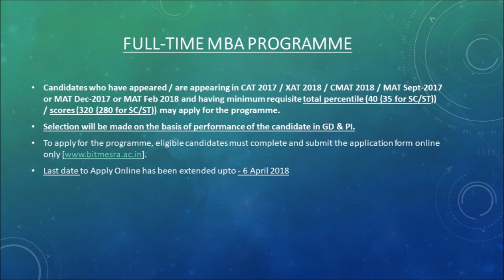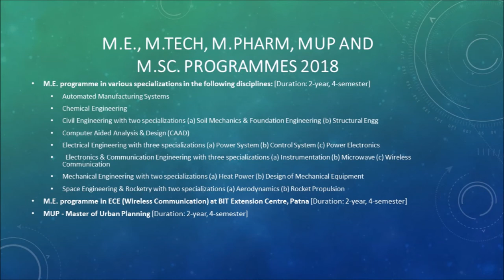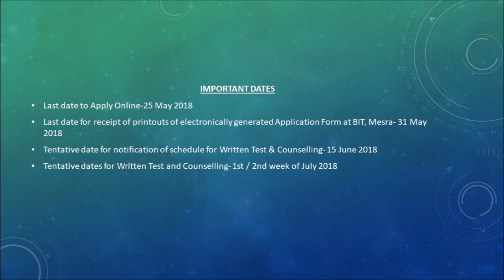Birla Institute of Technology, Mesra | ADMISSIONS UPDATE 2018- PART 7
Applications are invited from eligible candidates for admission to the following UG and PG programmes at Mesra for the session 2018-19:
Bachelor of Hotel Management & Catering Technology (BHMCT)
MBA
MCA
M. Tech, M. Pharma, MUP and M.Sc.
Ph.D. (Session Monsoon 2018)